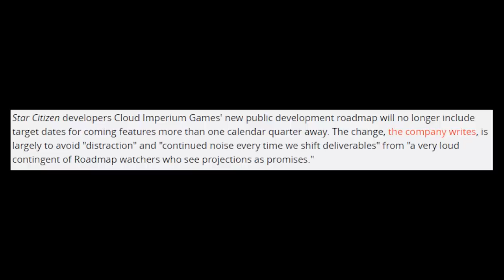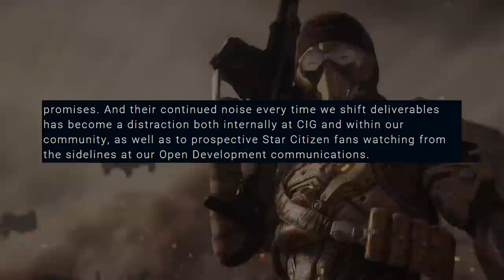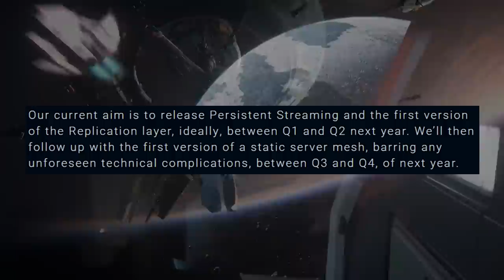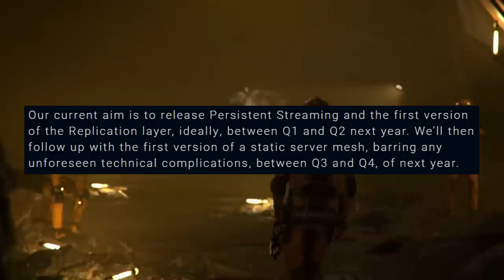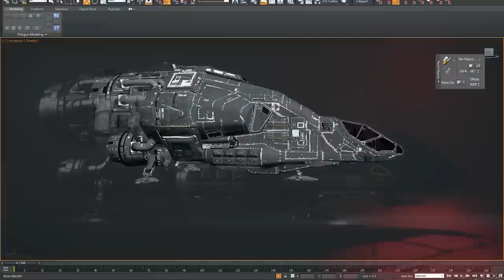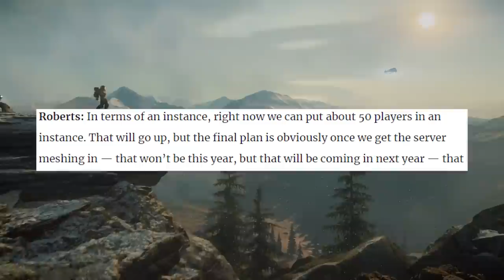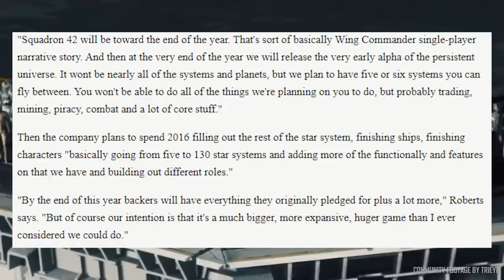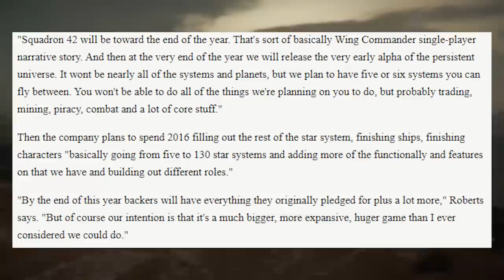Star Citizen is a joke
The current changes being implemented for Star Citizen and its roadmap is simply more backpedaling and the gaslighting by CIG is unnacceptable.